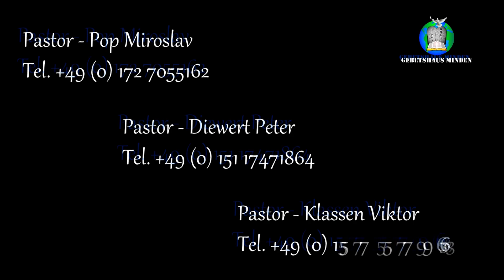"Слово Всё в Библии..." - Петр Диверт (Gebetshaus Minden)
Благодарим вас, и всех кто смотрит наши видео. Спасибо за ваши комментарии, вопросы и благословения, нам приятно это читать!  Мы молимся чтобы Господь благословил вас обильно. Пусть в сердцах будет мир и благодать.
Если понравилось видео, нажимайте “мне нравится", а также поделитесь этим видео с друзьями, они будут вам благодарны. Бог может коснуться их через проповедь или свидетельство.

Приглашаем вас также на наше служение по субботам в 10:00.
По адресу: Stiftsallee 111, 32425 Minden

Будут вопросы обращайтесь по этим номерам:
Петр Диверт: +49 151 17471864
Мирослав Поп: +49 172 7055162
Виктор Класен: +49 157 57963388

Wir laden Sie herzlich zu unseren wöchentlichen Gemeindestunden ein,
die jeden Samstag um 10:00 Uhr beginnen.
Unter dieser Adresse: Stiftsallee 111, 32425 Minden

Bei Fragen einfach melden unter diesen Nummern:
Peter Diewert: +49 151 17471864
Miroslav Pop: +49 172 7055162
Viktor Klassen: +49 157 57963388